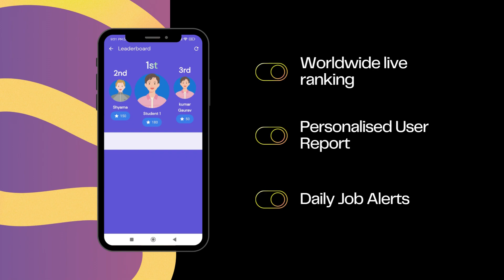Best App to help in MNC Job preparation for BCA, MCA, BSc And BTech Students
BCA job  Preaparation
job preparation app
free mocj test wipro
wipro mock test
infosys mock test
tcs interview question
tcs mock test
tcs exam
wipro exam
Bsc job
IBM mock test
freshers job preparation
job regular update
BCA job
free mock test and interview questions